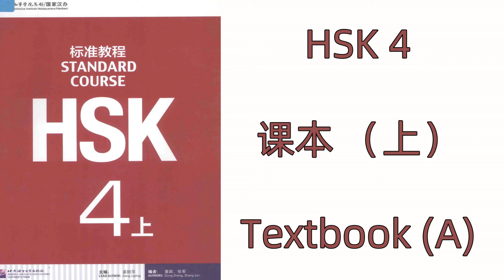HSK 4(上) HSK标准教程 HSK STANDARD COURSE / 课本 TEXTBOOK 4A / 学生用书 STUDENT BOOK 4A